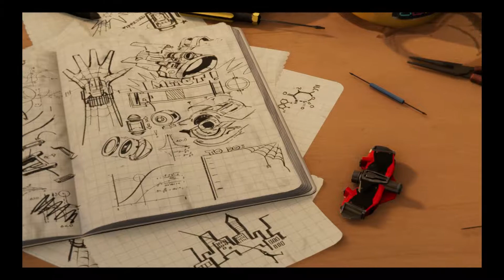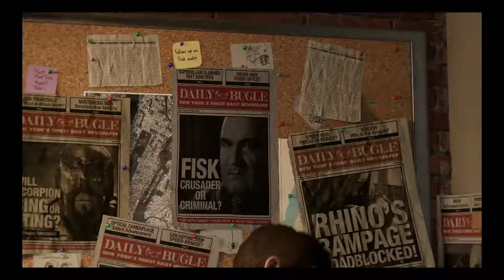Spider-Man | Walkthrough | Part 1 - Taking Down Fisk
PS4 Gameplay - No Commentary